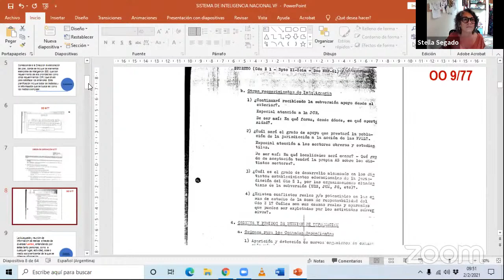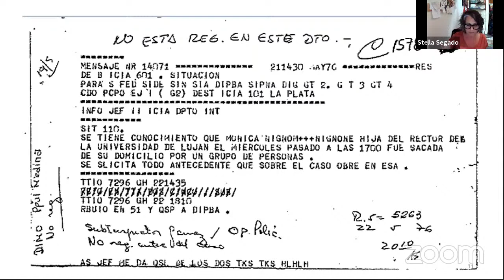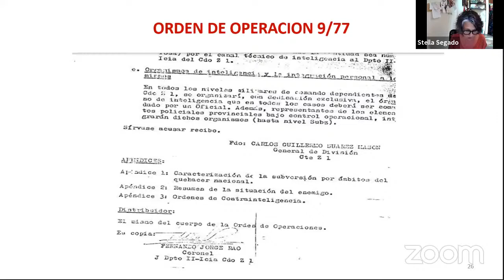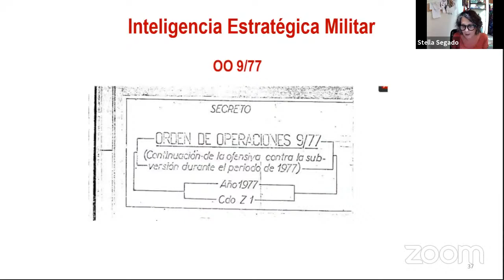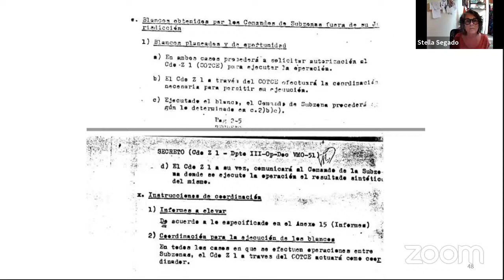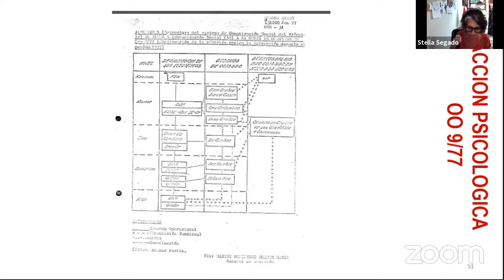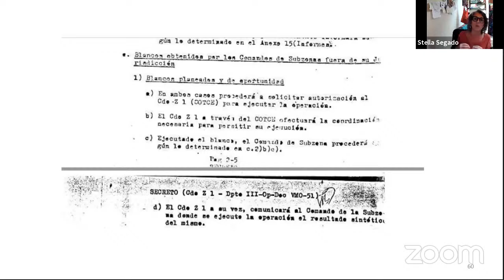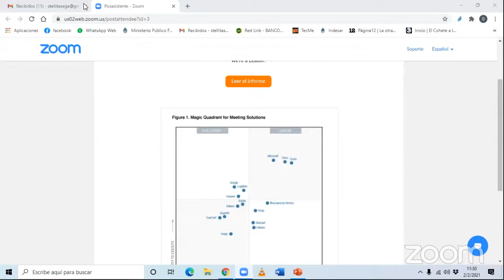TOCF La Plata N°1 - Lesa Humanidad - Causa Minicucci (Las Brigadas)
Tribunal Oral en lo Criminal Federal de La Plata N°1 - Audiencia del día Martes 02 de Febrero del 2021

En el debate se investigan los crímenes perpetrados en los centros clandestinos “Pozo de Quilmes” y “Pozo de Banfield”, que funcionaron en los edificios de las Brigadas de Investigaciones de la Policía bonaerense de cada una de esas localidades. La causa nuclea 254 víctimas, de las cuales 175 estuvieron secuestradas en Pozo de Banfield y 21 en ambos campos. En el “Pozo de Banfield”, además, funcionó una maternidad clandestina (hasta el momento se conoce el caso de 16 embarazadas). En este juicio se unificó también la causa de crímenes ocurridos en el Centro clandestino del Infierno, que funcionó Regional II Brigada de Investigaciones de Lanús, dependiente de la Dirección General de Investigaciones de la Policía de Buenos Aires. En los operativos de secuestro, tortura y desapoderamiento de los bienes de las víctimas, los integrantes de las Brigadas vestían de civil y otros personal militar.
Exptes. N° 373/2011/TO1 y N° 373/2011/TO2, “Etchecolatz, Miguel Osvaldo y otros s/ privación ilegal de la libertad (art. 144 bis Inc 1) e imposición de tortura (art. 144 ter inc. 1)
Tribunal: Walter Venditti, Ricardo Basílico y Esteban Carlos Rodríguez Eggers (subrogantes)
Fiscal/es: Hernán Schapiro y Gonzalo Miranda, el auxiliar fiscal Juan Martín Nogueira y la auxiliar fiscal Ana Oberlin
Querellantes: Secretaría de Derechos Humanos de la Nación. La Comisión Provincial de la Memoria (CPM).
17 Imputados
442 Víctimas
468 Testigos